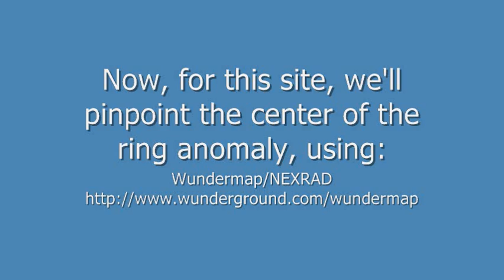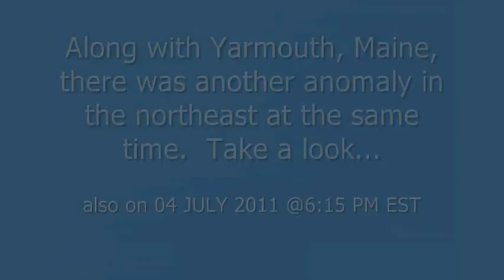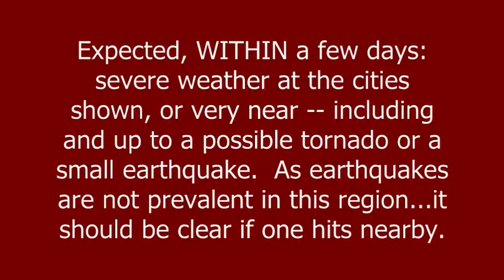04 JUL Northeast Haarp Ring Radar Anomalies & FORECAST for Possible Tornadoes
Yarmouth, ME & Taunton, MA